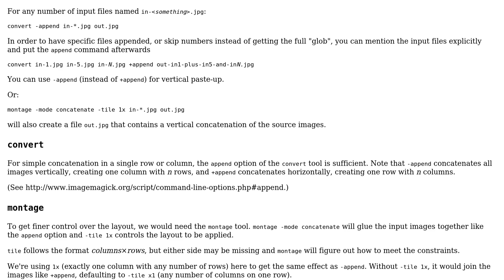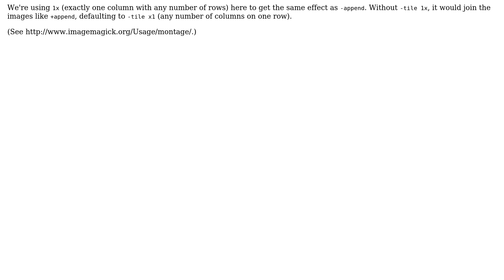Combine multiple images using ImageMagick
With thanks & praise to God, and with thanks to the many people who have made this project possible! | Content (except music & images) licensed under cc by-sa 3.0 | Music | Images & others | With thanks to user Scott user Petter user peth user galacticninja and the Stack Exchange Network Trademarks are property of their respective owners. You are responsible for your own actions.